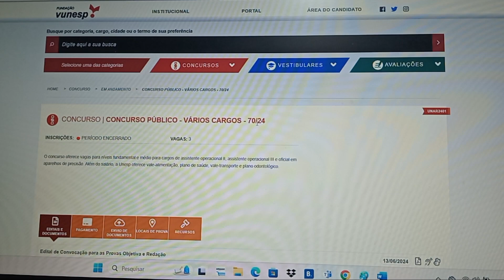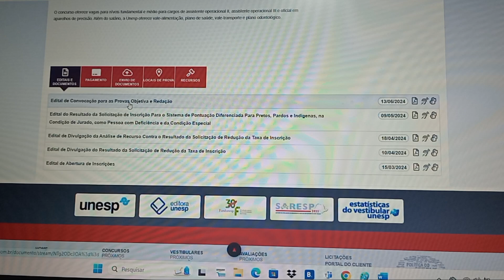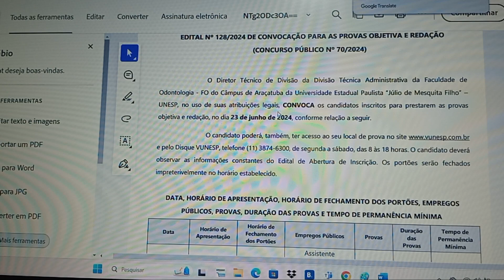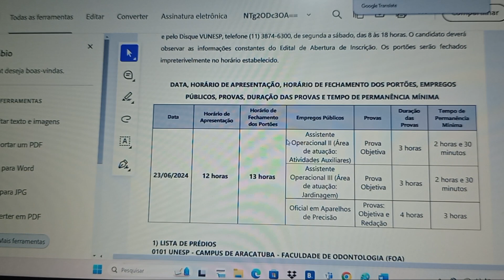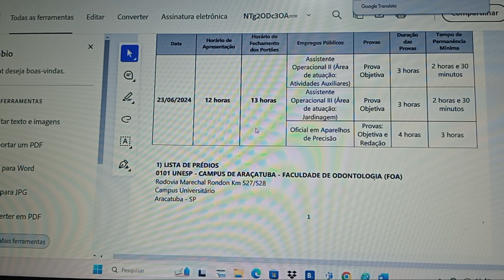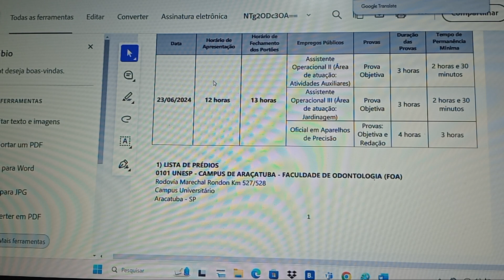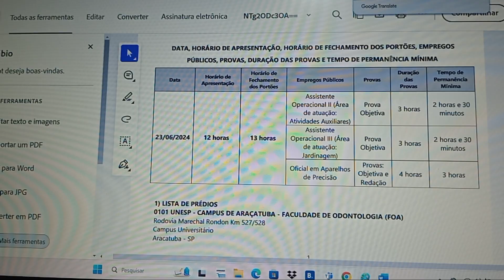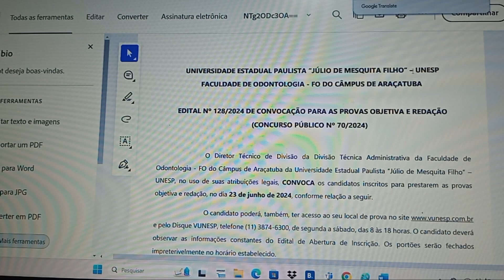Atenção! Convocação para PROVAS: CONCURSO PÚBLICO DA UNESP (Fac. ODONTOLOGIA ARAÇATUBA)- 23/06/2024.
O concurso oferece vagas para níveis fundamental e médio para cargos de assistente operacional II, assistente operacional III e oficial em aparelhos de precisão. Além do salário, a Unesp oferece vale-alimentação, plano de saúde, vale-transporte e plano odontológico.